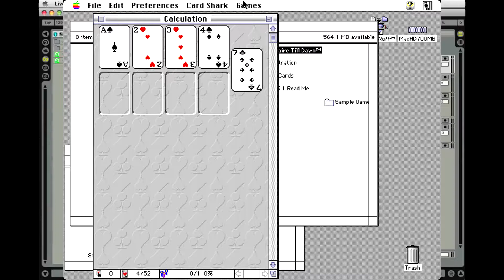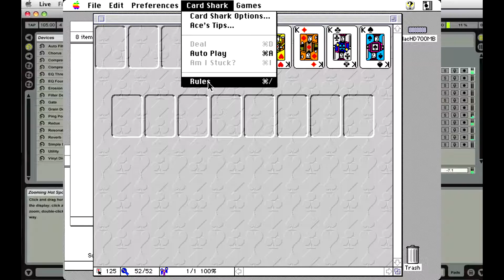Apple Macintosh Longplay - Solitaire Till Dawn - Free Cell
Full playthrough of the card game Solitaire Till Dawn for Apple Macintosh computers. Played is the Free Cell Solitaire. Music added for better experience and is not coming from the computer. Enjoy it in full HD50p.